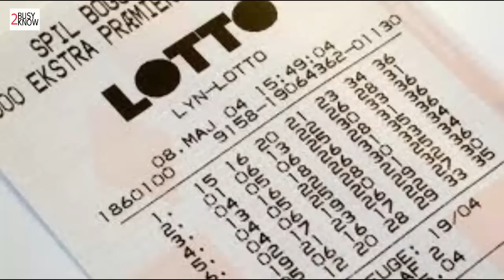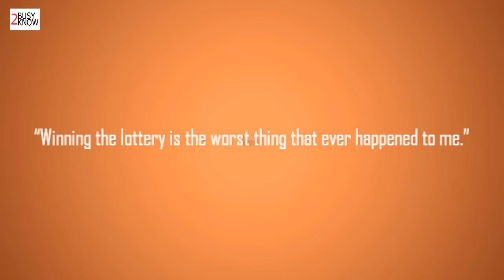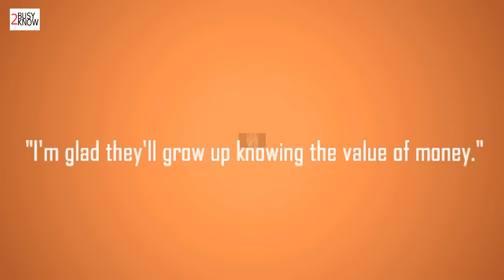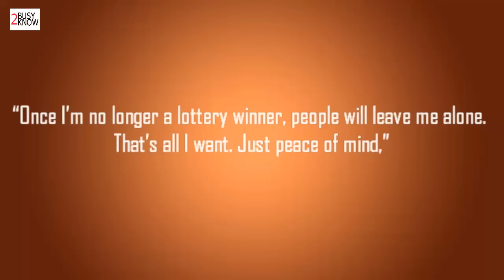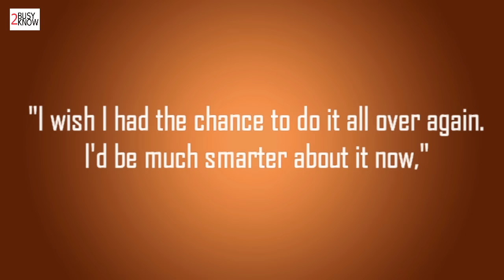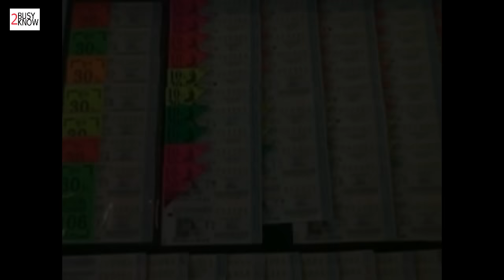อยากรวย หวยช่วยได้? กี่พันกี่หมื่นล้านก็หมดได้ภายในไม่กี่ปี เพราะ.....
ใกล้วันหวยออกแล้ว เรารู้ว่าใครๆก็หวังอยากถูกรางวัลที่หนึ่ง ทุกคนหวังว่าหากได้เงินก้อนใหญ่จากล็อตารี่นั้น ใช้ทั้งชาติก็ไม่หมด แต่ประเด็นคือมันจะเป็นอย่างที่เราคิดจริงๆหรือ ลองมาดูชีวิตของคนที่ถูกรางวัลหลายๆคน ว่าพวกเขามีความสุขกันแค่ไหนอย่างไร